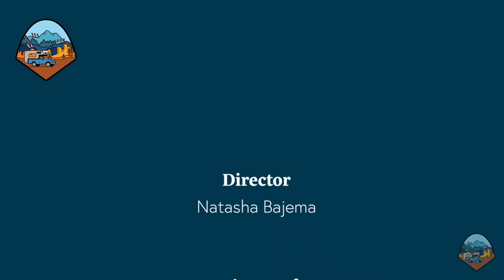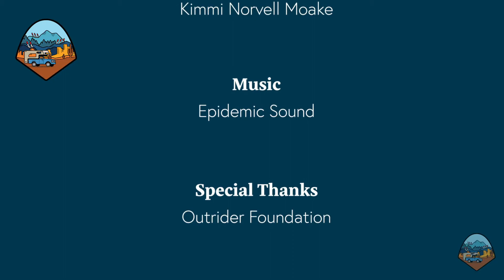My First Drone Flight with DJI Mavic Air 2 (Extended Version)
In this episode, I capture my first-ever flight with a drone, specifically the DJI Mavic Air 2. After watching plenty of YouTube videos about what not to do, I almost crashed the drone. You can learn from my mistakes as a beginner drone pilot and get some tips on what to do first if you're thinking about buying and flying a drone. It's not as easy as the pros make it look, but also not impossible.

If you're interested in learning more about nuclear weapons, please visit the Outrider Foundation